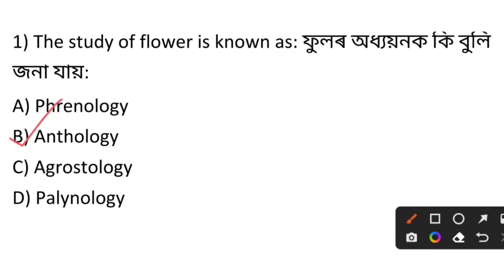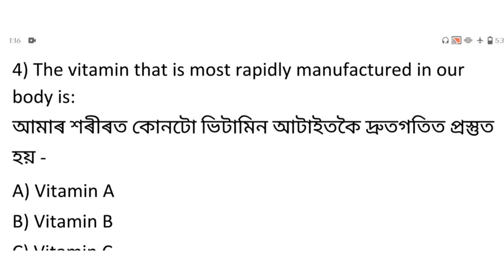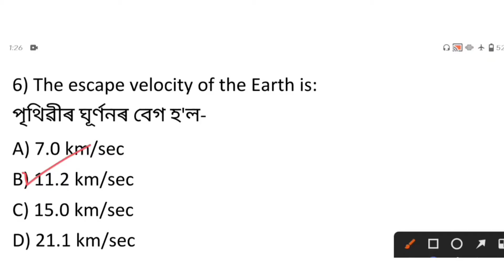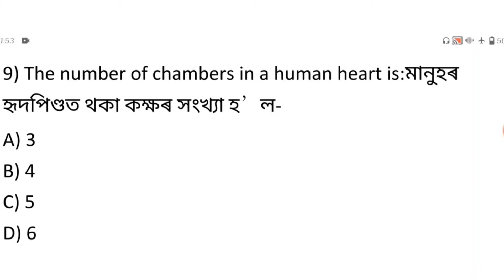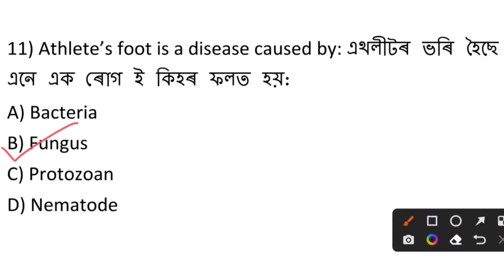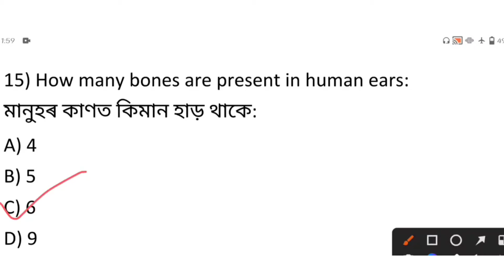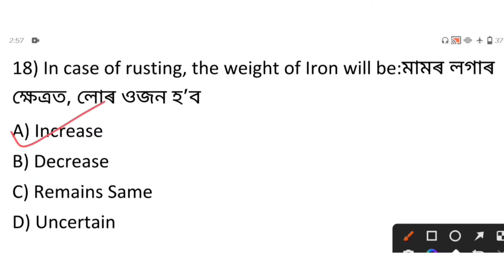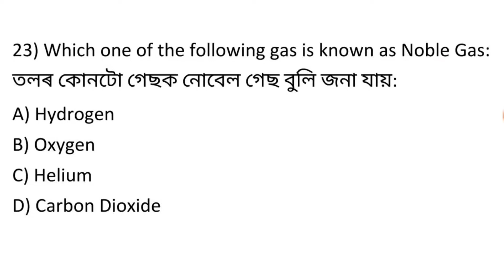Health department questions/dhs exam questions and answers/dhs assam grade 4 previous question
স্বাস্থ্য বিভাগৰ অতিকৈ গুৰুত্বপূৰ্ণ সাধাৰণ বিজ্ঞানৰ MCQ
Dhs mcq
Assam dhs exam question answer
health department gk
dhs/DME/DHSFWS/AYUSH questions answer
GK Assam
Assam gk
DHS MCQ gk
DHS MCQ questions and answers
GK DHS exam
DHS Assam recruitment
DHS exam question answers
DHS exam questions and answers 2022
DHS exam questions and answers grade 4
General knowledge MCQ in Assamese
dhs exam
dhs question answer 2022
dhs question answer 2019
dhs assam grade iv question paper
dhs assam exam questions and answers
dhs assam general knowledge
dhs assam admit card 2022
dhs assam general science
dhs assam
assam dhs exam questions and answers
assam dhs previous year question paper
assam dhs admit card 2022
assam dhs
assam dhs grade 4 previous year question paper
dhs gk questions and answers
dhs gk
dhs gk questions and answers 2022
dhs gk questions
dhs gk grade 4
chs gk question
dhs gk questions and answers assamese
dhs gk questions and answers grade 4
dhs gk 2022
dhs gk science
dhs exam questions and answers
dhs general science
dhs non technical question paper
dhs staff nurse exam questions and answers
dhs general science questions and answers
dhs general knowledge
dhs general science questions
dhs grade 4 question paper
dhs mcq
dhs mcq science
dhs mcq gk
dhs mcq english
dhs mcq questions
dhs mcq grade 4
dhs exam mcq questions
dhs assam mcq
dhs exam mcq questions and answersdhs assam previous paper